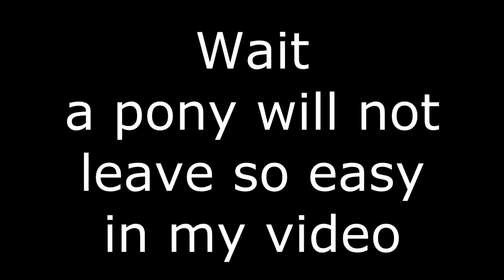Gravity Falls YTP: Dipper made two people go insane on a dark day